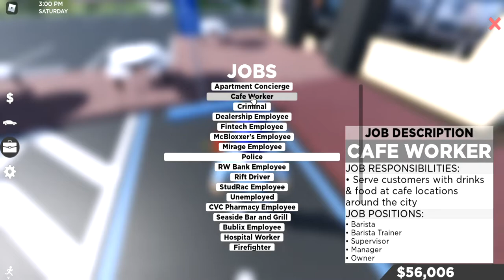South west Florida game play!!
I really recommend this game its really cool.